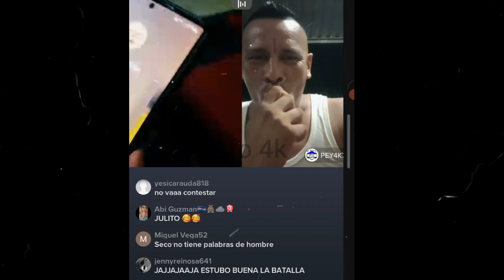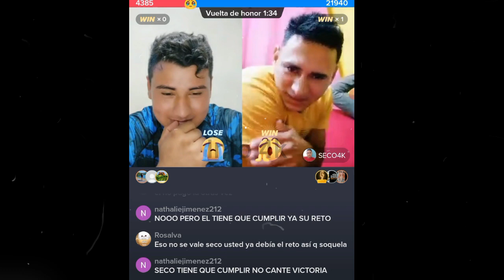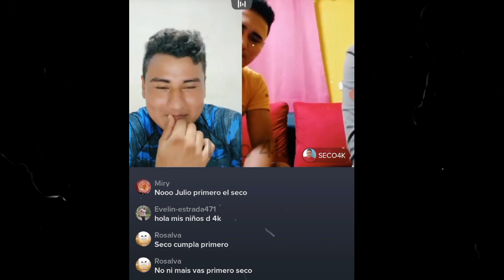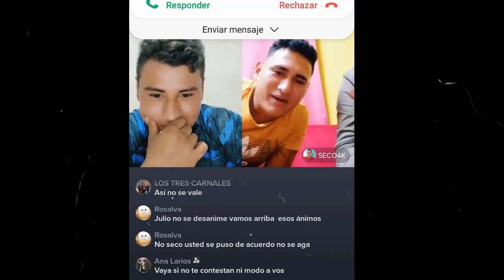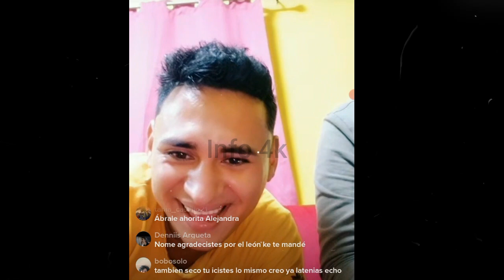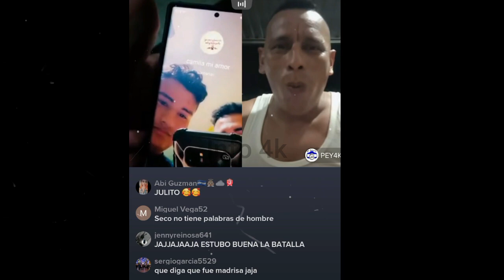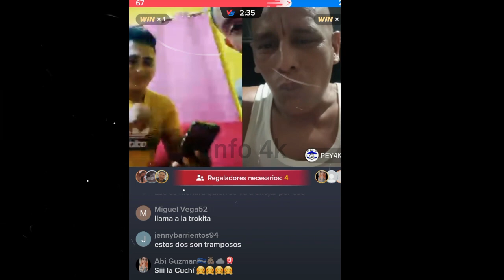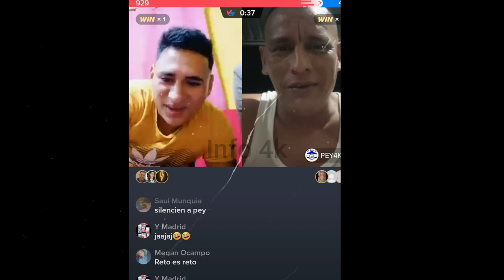JULIO LE HACE VIDEO LLAMADA A LA INVISIBLE????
Nano
Nano Nano
nano nano
pizzero
Pizzero
Nayeli